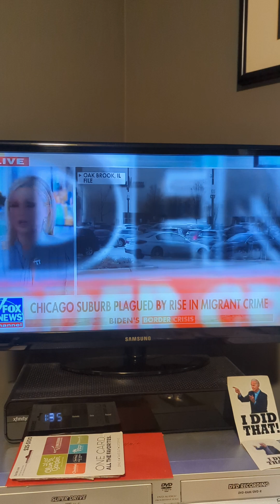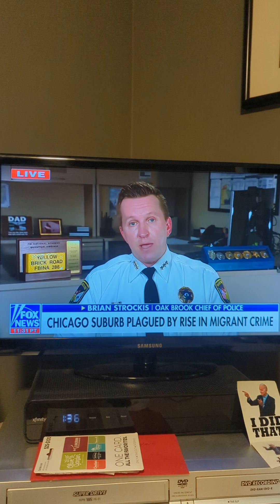January 30, 2024